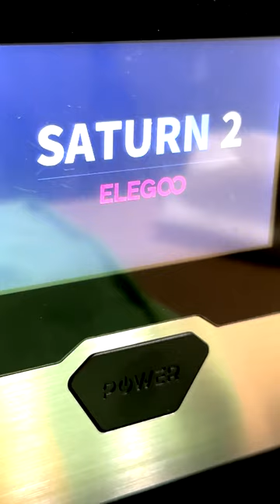Elegoo Saturn 2 8K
My Camera Gear:
Andycine C7 Field Monitor
Sony A6600
Aputure MC Lights
DJI Ronin SC2 Gimbal
Canon M50
Mavic Air II (for larger shoots)
GoPro Hero
Mavic Mini (for when I’m just around the shop)
Rode Video Mic Pro
Video Name: [NAME]
Video Number: XXXX
Published Date: XXXX-XX-XX